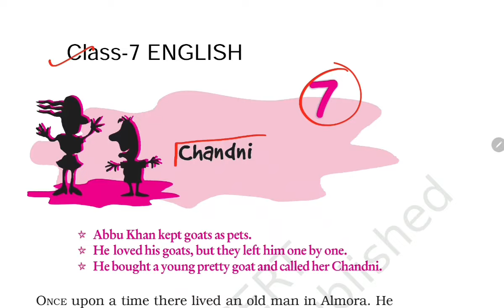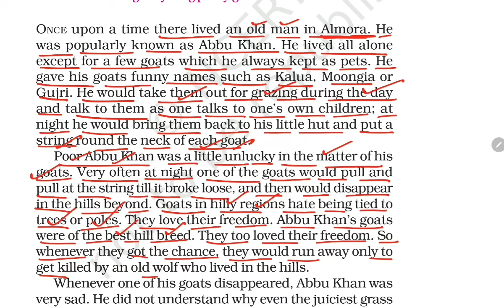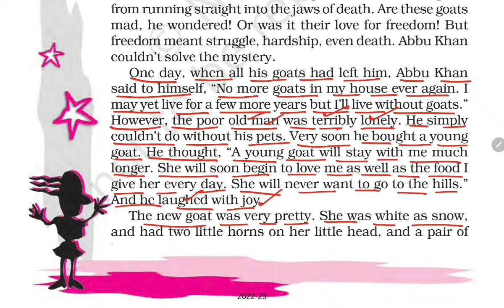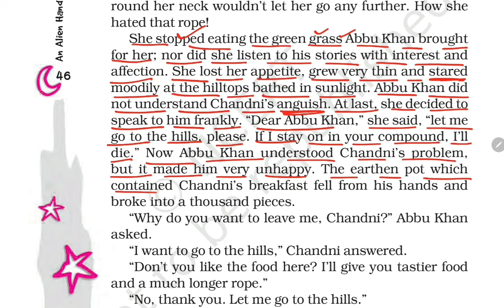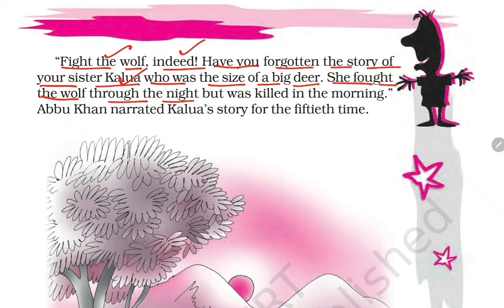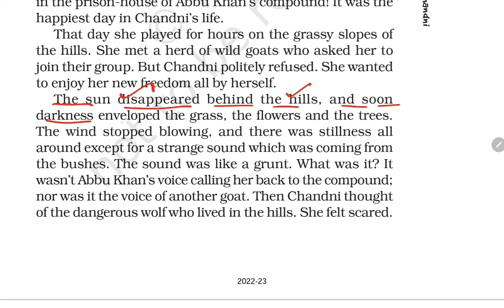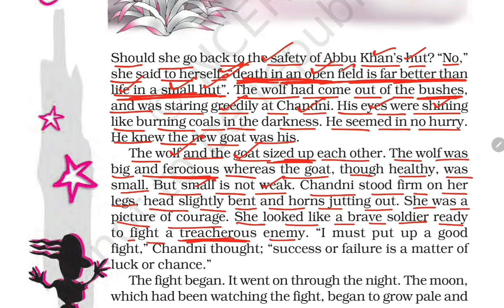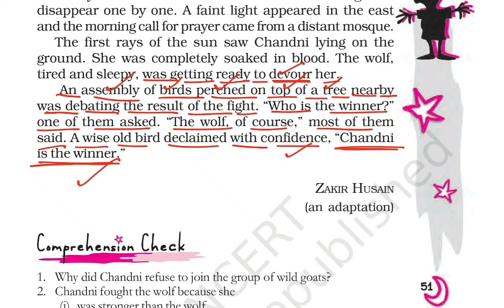Chandni / Class-7 ENGLISH Ncert Chapter 7 Explanation in Hindi By KV Teacher